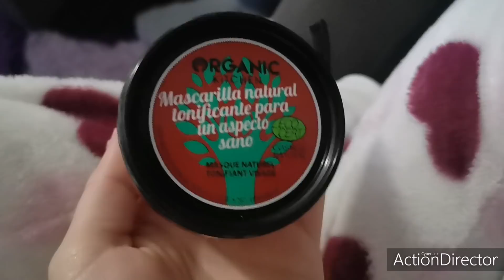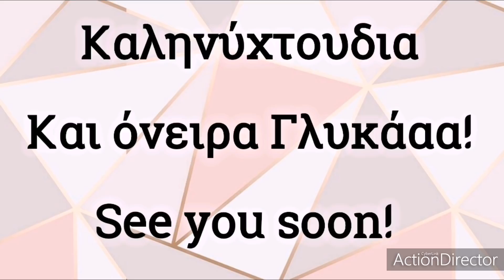Καθημερινότητα μιας Νέας Μαμάς στο Σπίτι! || Violetta Louloudia!